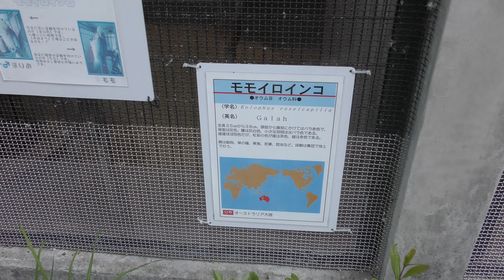モモイロインコ (福岡市動物園) 2019年4月23日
モモイロインコ (福岡市動物園)

□ モモイロインコ
英名：Galah
学名：Eolophus roseicapilla

■ 撮影場所
福岡市動物園 (福岡県)
Fukuoka Municipal Zoo and Botanical Garden